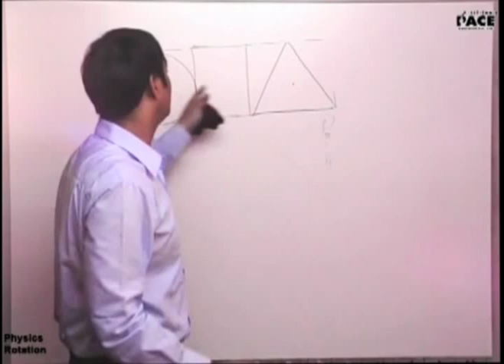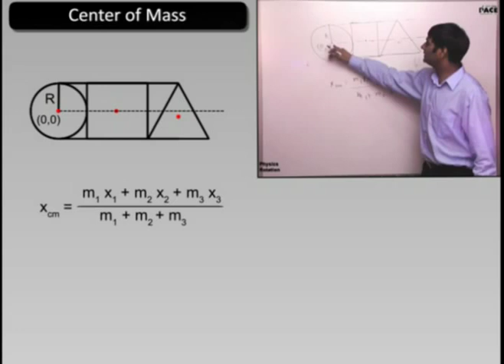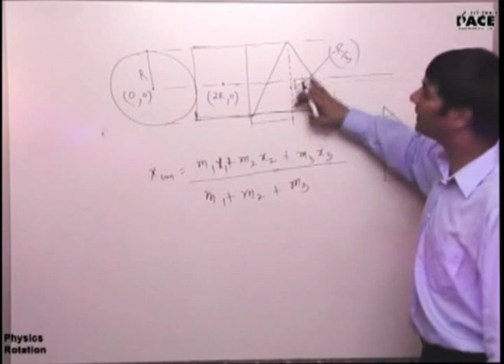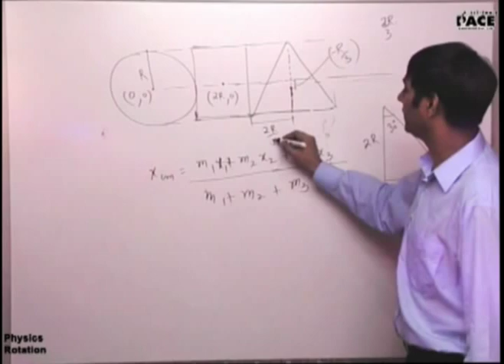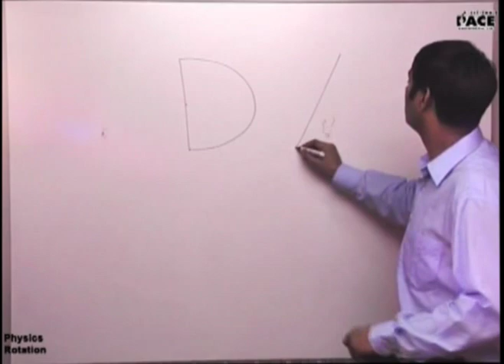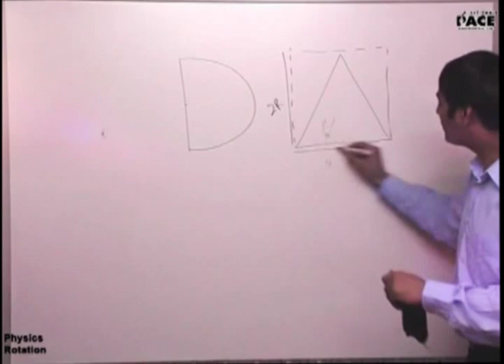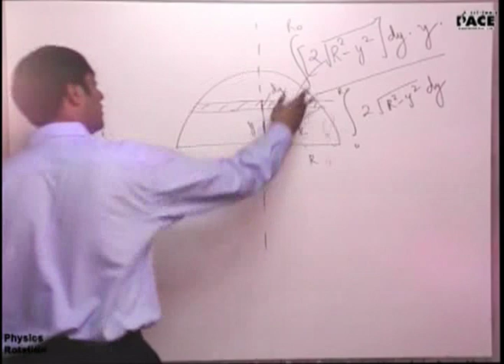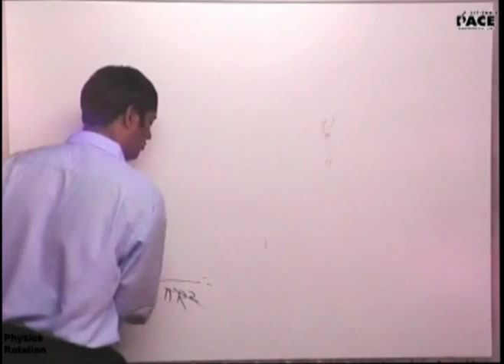Center of Mass Part 2 Prof. Praveen Tyagi